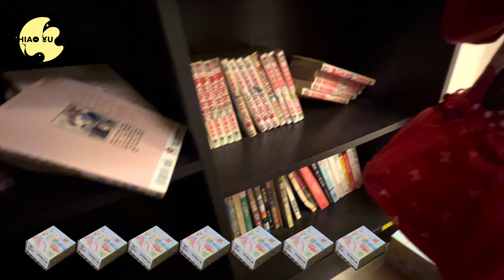家中尋寶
小魚家族成員：

鼠媽：身為三寶媽，經營小魚家族還有FB的鼠媽生活日記，加盟電商偶爾賣賣商品！每件次都想嘗試看看，想要努力看看可以做到什麼程度！
大學時期主修動畫，所以影片都自己剪輯。
因為喜歡孩子，所以每天記錄著孩子成長，喜歡跟孩子互動，自己設計遊戲給孩子玩。

喜歡跟人互動，如果有育兒相關、遊戲相關、影片相關、甚至是想買東西，都歡迎跟鼠媽聯絡！

可以加入鼠媽的FB粉絲頁，或是鼠媽的Line @chiaomouse

米樂把拔：典型的孩子王，很多奇妙育兒法！是孩子們心中的大玩具，但是不關鼠媽做什麼都願意全力支持！

彤彤：傻大姐彤彤，喜歡當姊姊，喜歡逗大家開心，動作拖拖拉拉，常常顧前不顧後。

辰辰：身為二寶，很會觀察人，學習力很強，可是話說得不清楚！（有進步了啦）喜歡捉弄姊姊，但又很愛護妹妹。

杉杉：身為三寶所以叫杉杉，有著最療癒人心的笑容！愛玩，只要有得玩可以不吃不睡！一言不合就躺地上耍賴！不能寵孩子啊！但是又超級會撒嬌讓你不得不就範。

Members of the Shiaoyu family:

Mouse Mom: As a 3 kids Mom, I runs Shiaoyu family and FB's Mouse Mom’s life diary. I joins e-commerce and occasionally sells goods! Every time I want to try and see, I want to work hard to see how far it can be done!
I majored in animation in college, so I edited the films myself.
Because I like children, I record the growth of children every day, like to interact with children, and design games for children to play by myself.

I like to interact with people. If you have childcare-related, game-related, video-related, or even want to buy things, please contact the mouse mom!

You can join Chiaomouse’s FB fan page, or Chiaomouse’s Line @chiaomouse

Miller: A typical kid king, many wonderful parenting methods! He is a big toy in the hearts of children, but no matter what the mouse mother does, he is willing to give his full support!

Tongtong: The silly eldest sister Tongtong, likes to be a big sister, likes to make everyone happy, her actions are procrastinated, and she often ignores the past.

Chenchen: As a second kid, he is good at observing people and has a strong learning ability, but he can't speak clearly! (he have improved) likes to tease his older sister, but loves his younger sister very much.

Shanshan: As the Three kid, he is called Shanshan. He has the most healing smile! Love to play, as long as you have fun, you can skip eating or sleeping! Lie on the ground and shamelessly! Can't spoil the child! But being super so coquettish makes you have to give up.

Mouse Mom’s Life Diary 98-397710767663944